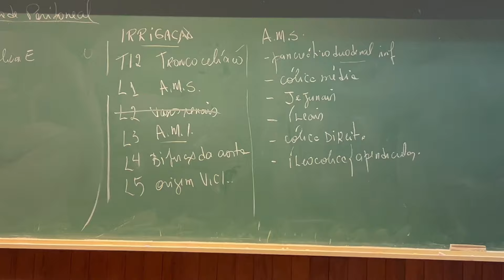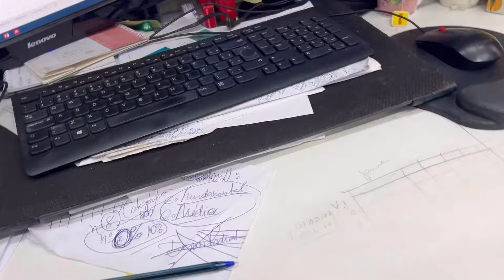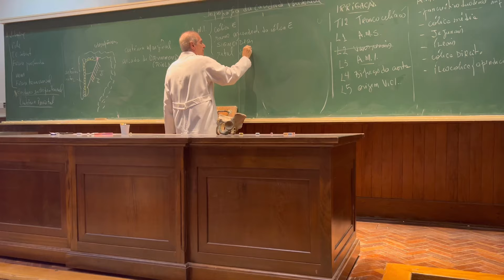MedVLOG // Medicina USP - Como é fazer medicina durante a semana de provas…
Espero que esse video tenha motivado vocês!

Fique a vontade para fazer comentários e para dar ideias de vídeos que vc gostaria de ver. Enfim, se liga e espero muito que goste.

Inst4: @cassiocardoso__